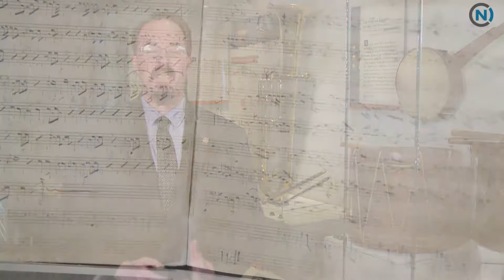Sit-Rep Military History - Music of the Military